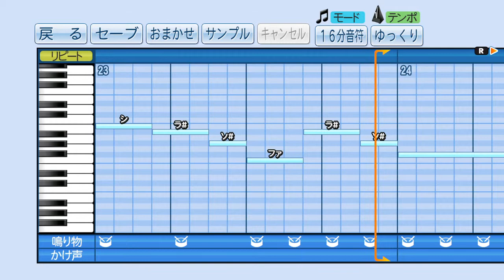ヒャッコ ED「涙 NAMIDA ナミダ」‹パワプロ›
アニメ ヒャッコ 主題歌
平野綾
実況パワフルプロ野2016/2017応援歌